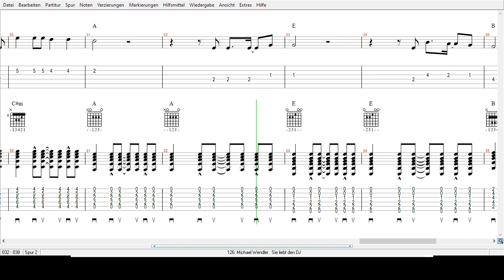Michael Wendler - Sie liebt den DJ -Tabs